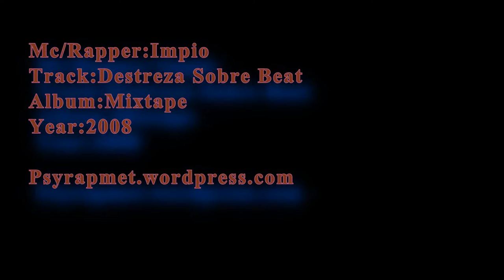Impio - Destreza Sobre Beat